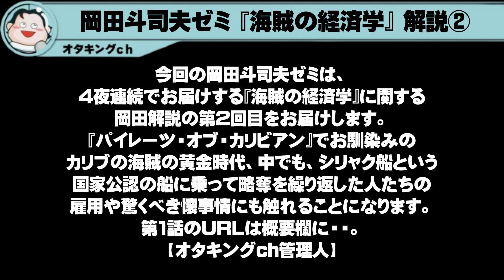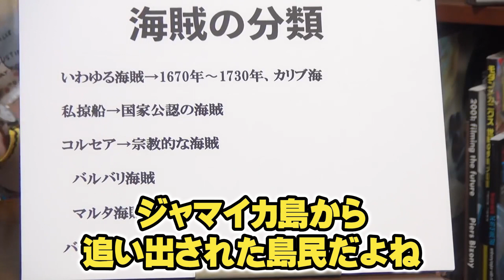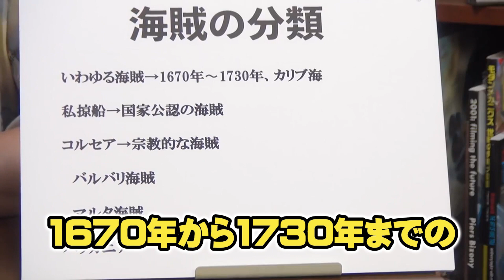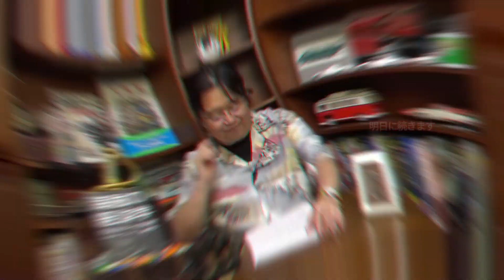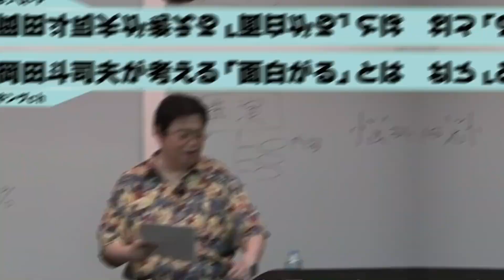【海賊の黄金期】②パイレーツ・オブ・カリビアンのジャック・スパロウのモデルになった実在した伝説の海賊とは？【海賊の経済学切り抜き】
【海賊の経済学】①※ONE PIECEのような海賊像はデタラメです※実際は想像以上に●●な集団でした※【岡田斗司夫/読書/切り抜き】

１．動画に独自のフルテロップを添えています。

２．テロップには、視認性が高いフォント・サイズ・色づかいを用いています。

３．動画には、独自のエフェクトを加えて、発言の心象を補足表現するとともに、退屈しないで視聴できるよう心掛けています。

４．動画には、自発的に資料的画像や説明的テキストを動画の要所に配置・露出して、事実を認識する上での視聴者の理解を助けています。

５．動画には、画面上部のローワーサードにて、岡田さんの論旨に合わせて大まかな展開を掲示するとともに、細かく展開していく各場面にて、管理人自身が、ユーザー目線で、解説・意見・感想を動画の空きスペースにテキストで提示、視聴者の方にメッセージを投げかけるとともに、時には、コメント欄のご利用をお願いして、チャンネル内での自然な意見交流の活性化にも配慮しています。

■動画引用元はこちら
岡田斗司夫ゼミ#232（2018.5）本当は合理的に狂っていた海賊たち～時は大航海時代、仲間たちをつないだのは経済という見えざるフック